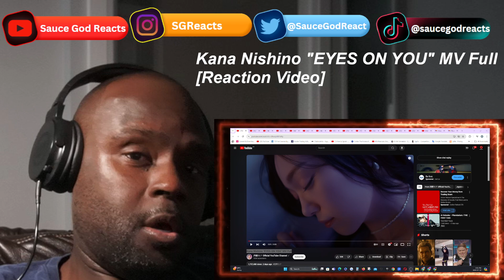Kana Nishino "EYES ON YOU" MV Full| REACTION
Kana Nishino, EYES ON YOU, Kana Nishino - EYES ON YOU, Kana Nishino music, Kana Nishino music video, Kana Nishino reaction, reaction